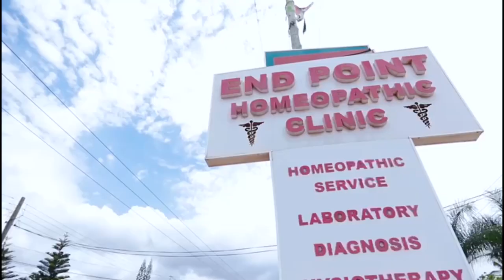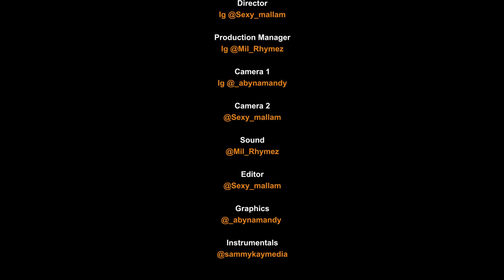Actress Bella Agyeman opens up on her relationship with Shatta Wale,movie producers want s3x bfor…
united showbiz,
Peace Fm,
Okay FM,
citi fm
joy fm,
zionfelix,
kwadwo sheldon,
kwaku manu,
ghana,
vim buzz news,
shatta wale,
stonebwoy,
sarkodie,
Black sherif,
amerado,
Obibinii,
Serwaa Amihere,
America,
USA,
Canada,
UK,
Efya,
sammy Kay,
Sammykaymedia,
go online,
Afia Schwarzenegger,
tracey boakye,
politics,
van vicker,
Nigeria,
Togo,
moesha boduong,
aisha modi,
she loves stonebwoy,
birthday,
CCN,
BBC,
Rap,
interview,
Bukom Banku,
Joey B,
Nkonkonsa,
magraheb,
jessica Os,
Medikal,
Fella Makafui,
Haillie,
Arnold Asamoah Baidoo,
Ola Michael,
Bibi Bright,
Lydia Forson,
Salma Mumin,
Slay Queen,
Nigeria,
Don Jazzy,
Ghana Music Awards,
Akwesi Aboagye,
Tracey Boakye,
Twene Jonas,
Eric Jeshurun,
jeshurun okyere,
bola ray,
Brother Sammy,
Van vicker,
Beverly Afaglo
Praye,
Sally Galley,